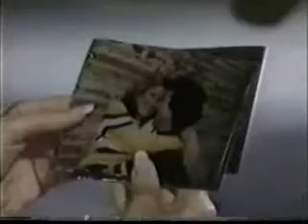John and Marlena - Friends and Lovers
I so adore this song, which was originally for Kim and Shane.